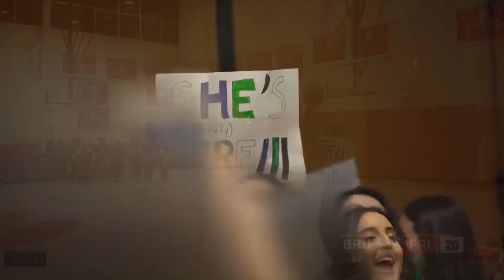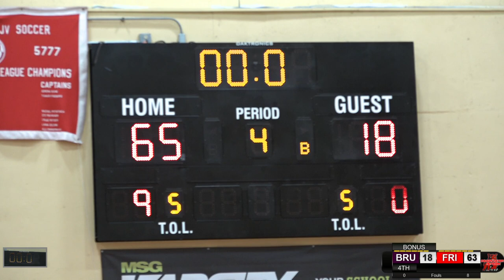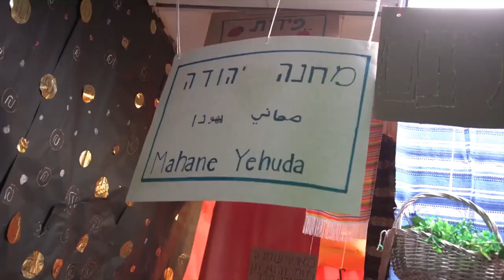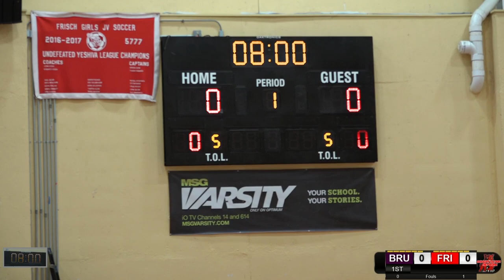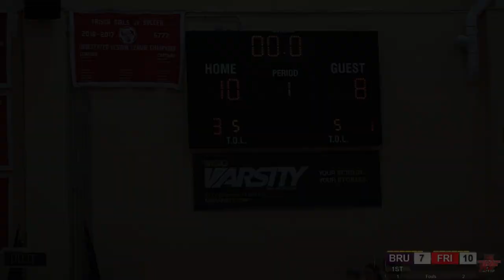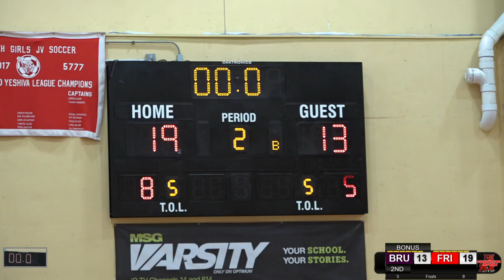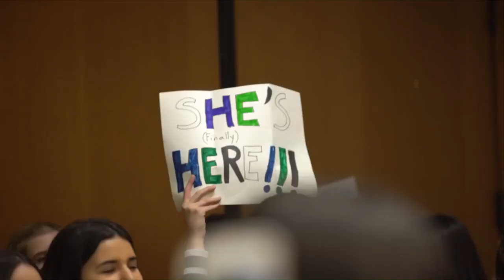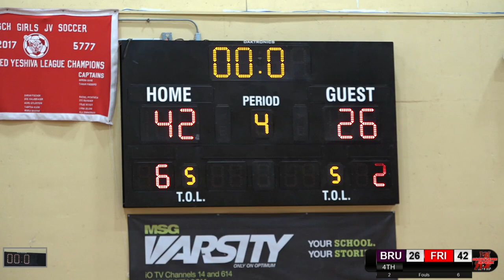Frisch JV & Varsity Girls Basketball vs. Bruriah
Watch as our Girls Basketball teams attempt to win back-to-back matchups against the Bruriah Lightning